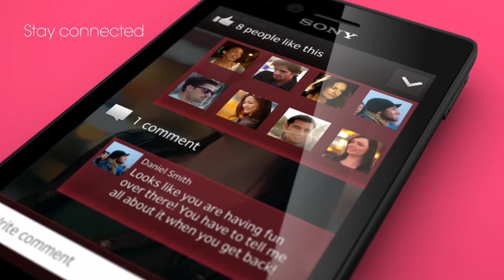Sony Xperia miro - allsmartphone.it